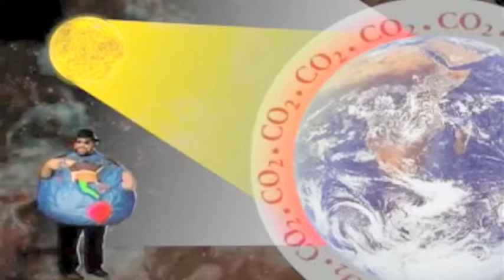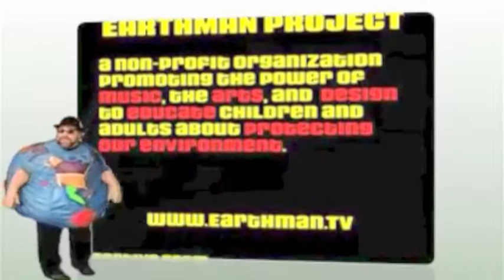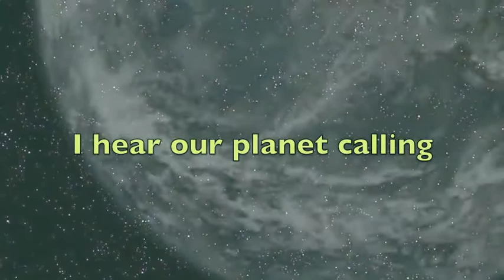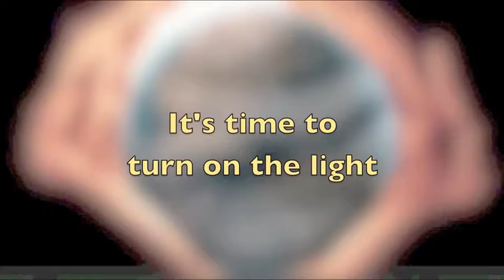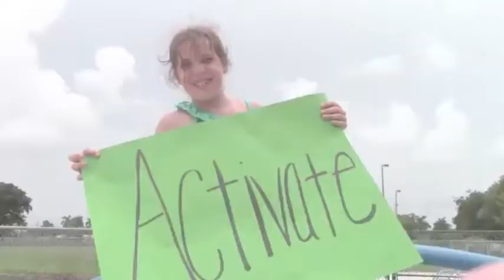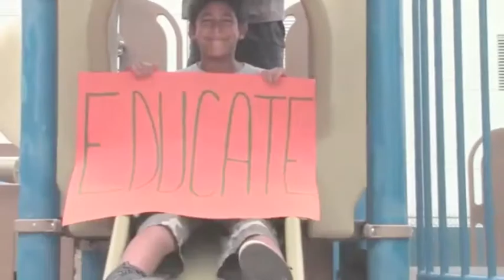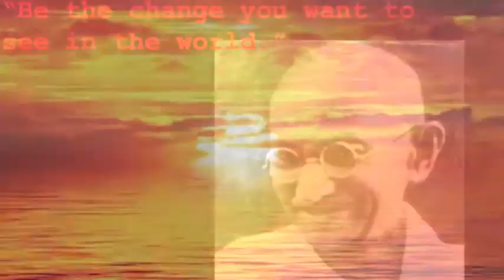A Journey From Earthman Lanny Smith